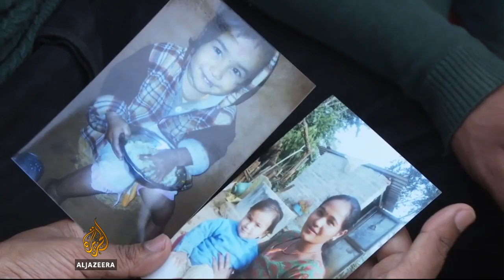Nepal worker returns home to loss and devastation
More than 7,600 people have now been confirmed dead from Nepal's earthquake.

Nepalis working overseas have had to witness the destruction from afar.

Al Jazeera's Subina Shrestha travelled with one man
who returned home to scenes of devastation and personal loss.